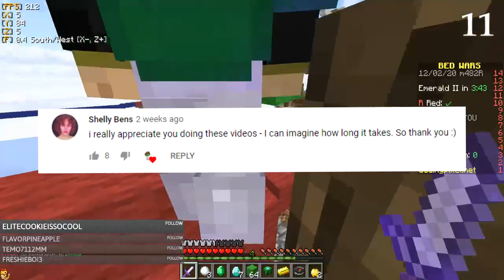I played 50 games of Bed Wars and this is what happened...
This is the longest I've worked on a video, which is surprising since it was only 50 games rather than the usual 100 days/games. Was still a fun time.

In this video, I jumped on Hypixel and played 50 full games of bedwars. Gonna get me a record win streak. least I'm hoping. This will be a mixture of solo games, Teams of 2/3/4. So a nice variety to the games. Hope you guys enjoy!

Credit to Luke TheNotable for creating the concept of 100 days in Minecraft, you can find his channel

IP: mc.hypixel.net

Here is a few links to some of the buds I played with, make sure to follow them too!;